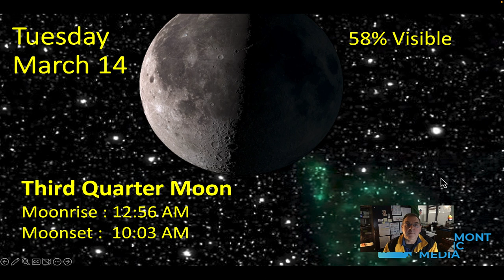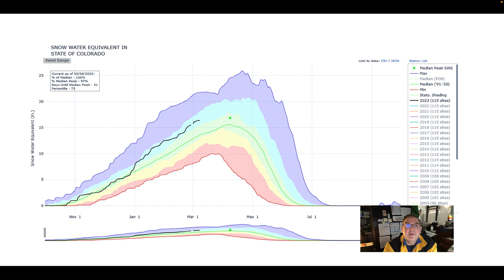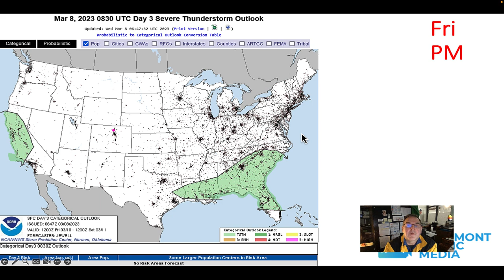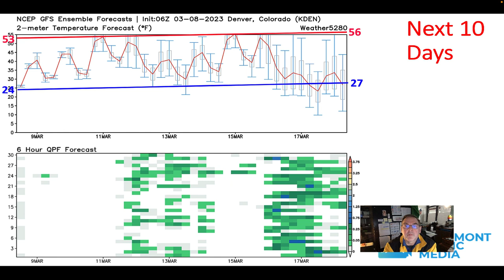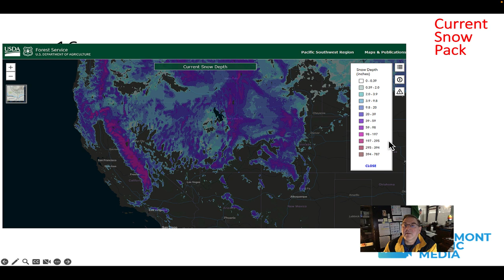The Weather Forecast for the week beginning March 8, 2023